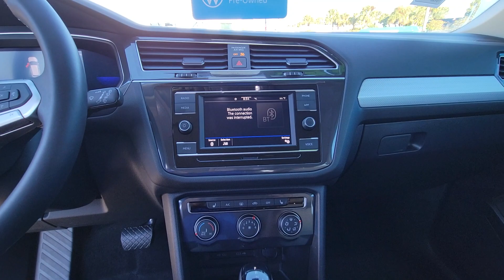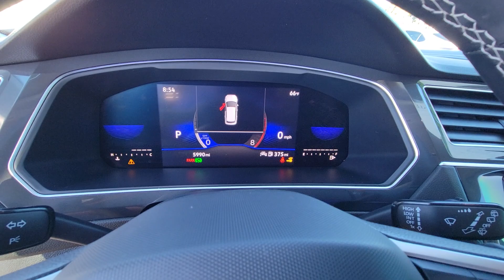2023 Volkswagen Tiguan Orlando, Sanford, Kissimmee, Clermont, Winter Park, FL 6751L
Deep Black Pearl Used 2023 Volkswagen Tiguan S available in Orlando, Florida at Orlando VW North. Servicing the Sanford, Kissimmee, Clermont, Winter Park, FL area.

Certified.CARFAX One-Owner. Clean CARFAX. Deep Black Pearl 2023 Volkswagen Tiguan 2.0T S FWD 8-Speed Automatic with Tiptronic 2.0L TSI DOHCFlorida fun driving in the sun ! Recent Arrival! 24/31 City/Highway MPGVolkswagen Certified Pre-Owned Details:* For CPO Vehicles purchased on or after January 5, 2021: MY17 and older vehicles are eligible for a 2 year, 24,000 mile whichever occurs first, limited warranty. MY18 and MY19 vehicles are eligible for a 1 year, 12,000 mile whichever occurs first, limited warranty. MY2020+ vehicles are eligible for a 2 year, 24,000 mile whichever occurs first, limited warranty. 3 month SiriusXM Platinum Plan trial subscription.* Warranty Deductible: $50* Roadside Assistance* 100+ Point Inspection* Vehicle HistoryOrlando VW North on Lee Road proudly serving the following communities. Orlando, Lake Mary, Longwood, Altamonte Springs, Winter Park, Ocala, Dr Phillips, Windermere, Daytona, Lakeland, Deland, Deltona, Leesburg, Sanford, Kissimmee, Mt Dora, The Villages, Heathrow, Winter Garden, Clermont, New Smyrna Beach, Groveland, Eustis, and Many other Central Florida areas! We thank you in advance for the opportunity!